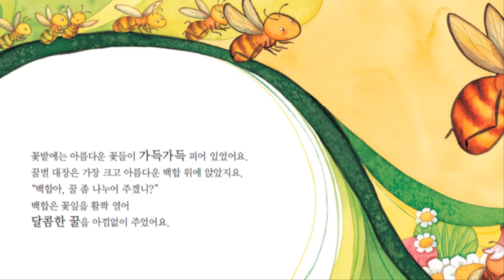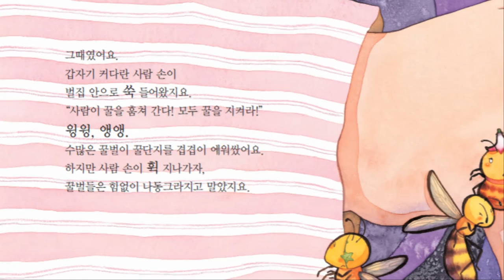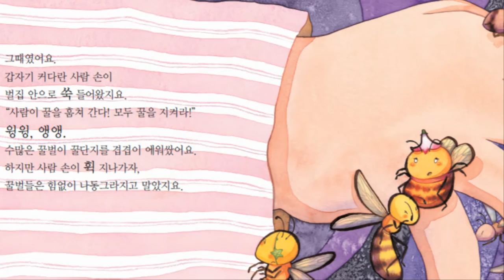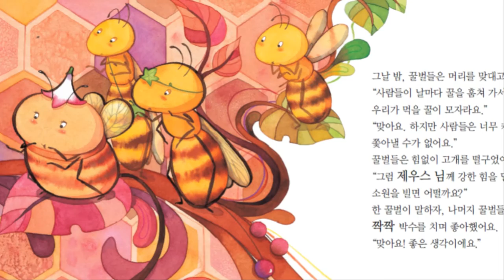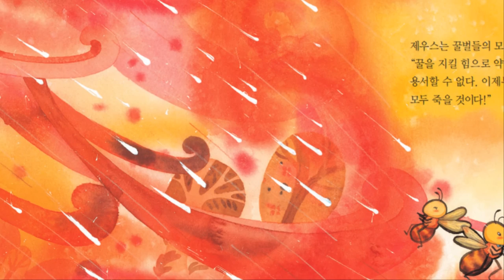꼬작수2단계 2호_붕붕 꿀벌이 제우스에게 받은 선물